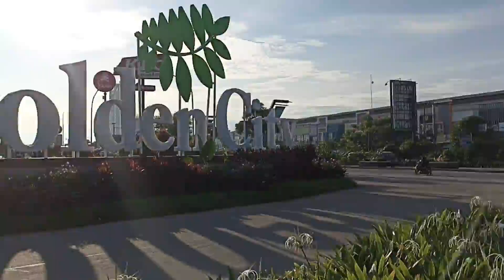Olahraga Pagi || Bekasi Utara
Olahraga

Olahraga, olahraga membentuk body goals. Minggu pagi nan cerah…. Memberi warna dan semangat untuk berolahraga. Matahari begitu terang memancarkan sinarnya seolah mengajak Kita bermain dan berolahraga pagi.

Saya pun bergegas menuju suatu tempat untuk itu.

Kawasan Golden City lah, salah satu tujuan Saya untuk menyambanginya. Kawasan yang letaknya tak jauh dari rumah tinggal Saya ini selalu ramai dikunjungi warga sekitar untuk melakukan berbagai aktifitas.

Bersepeda, senam, dan jalan santai merupakan aktifitas yang biasa dilakukan warga di sini. Tak sedikit pula orang yang datang hanya sekadar jalan-jalan atau membeli makanan serta pernak-pernik kebutuhan lainnya.

Golden City terletak di Perumahan Villa Indah Permai (VIP) Bekasi Utara